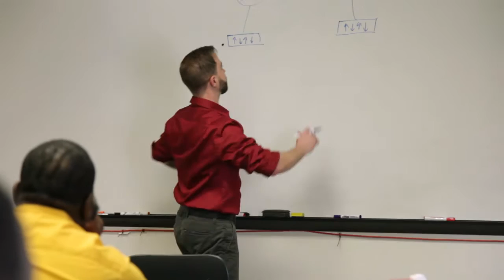Hands-On Training at CIAT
CIAT is a unique choice among tech colleges - we provide hands-on training, industry certifications, and I.T. degrees. We focus on what makes you employable, and that means mastering skills in our hands-on lab, mastering certification exams, and planning your future career with our Job Placement Services advisor. Hands-on training is key in the I.T. industry, and our students are prepared for the work force immediately upon graduation.